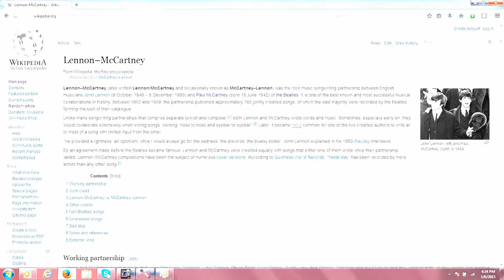Album Reviews: Please Please Me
The First OFFICIAL! in the series.

All songs played on here are not owned by me.